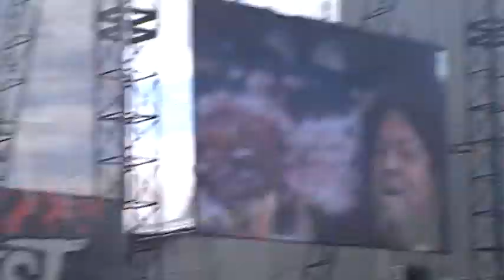Testament - Into the Pit Live Hellfest 21/06/2013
Testament destroying Hellfest this year! It was to packed to have a fast circle pit but was brutal and amazing nonetheless!!